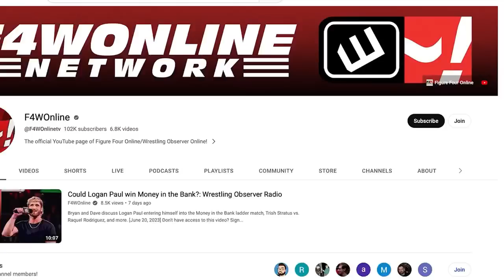WE ARE IN AWE OF MONTY BROWN | NWA-TNA Week 6 | Bryan & Vinny Show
Bryan Alvarez, Vinny, Craig, and Shawn talk about a Monty Brown/Truth segment that took place on the sixth week of NWA-TNA 21 years ago. Also, more with AJ Styles and Jerry Lynn.